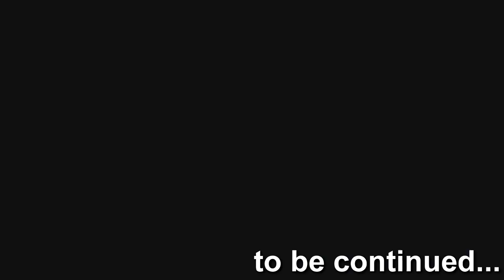DER AZURBLAUE ZWILLING [FIRE EMBLEM ENGAGE] #67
Aber welcher?